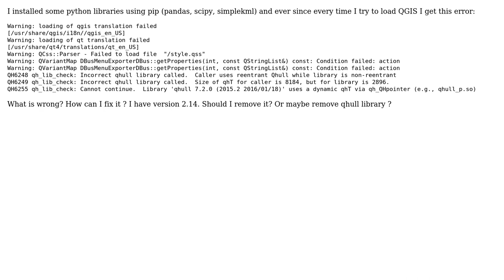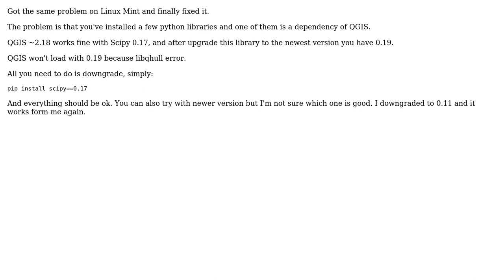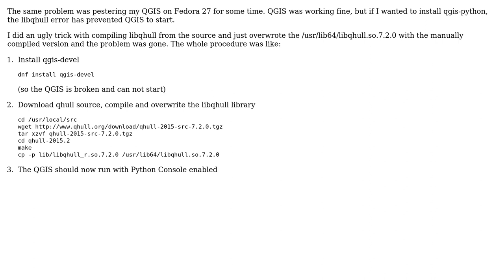GIS: QGIS fails to load (2 Solutions!!)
GIS: QGIS fails to load

With thanks & praise to God, and with thanks to the many people who have made this project possible! | Content (except music & images) licensed under CC BY-SA | Music | Images & others | With thanks to user Stefanos user Robert Spendl user lambertj user dmh126 and the Stack Exchange Network Trademarks are property of their respective owners. You are responsible for your own actions.